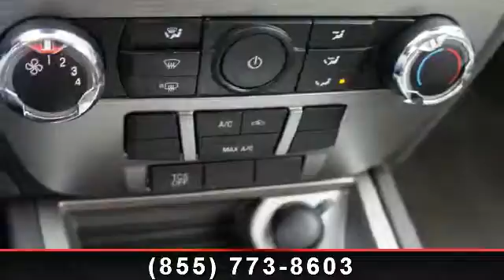2012 Ford Fusion - Used Car For Sale - McPherson, Kansas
Imagine yourself in this 2012 Ford Fusion SE. If you are looking for an automobile with great features, look no further. This vehicles top features include Power Outlet(s), Bucket Seats, Emergency Trunk Release, Dual Air Bags, Multi-Disk CD Changer, Auto Express Down Window, Airbag Deactivation, Multi-Function Steering Wheel, and Power Drivers Seat. If you are looking for a solid pre-owned car this might be the one. This car won't be available much longer.